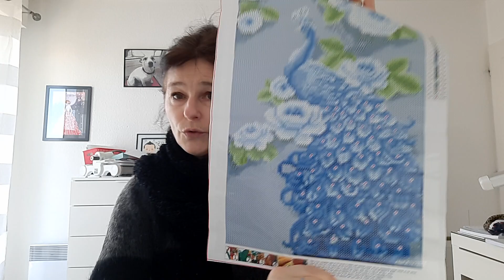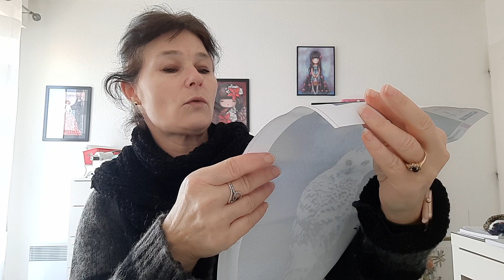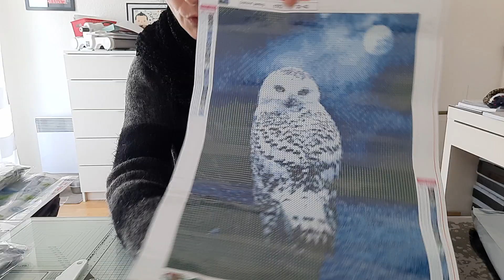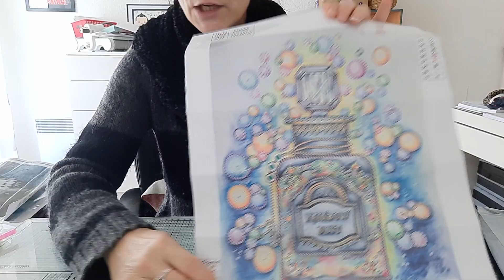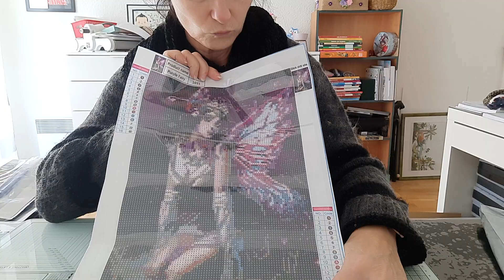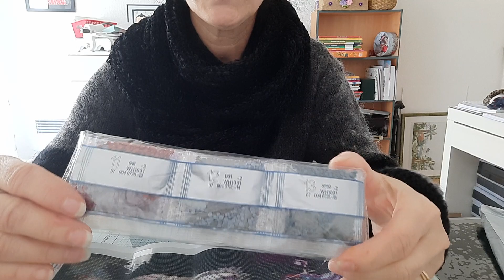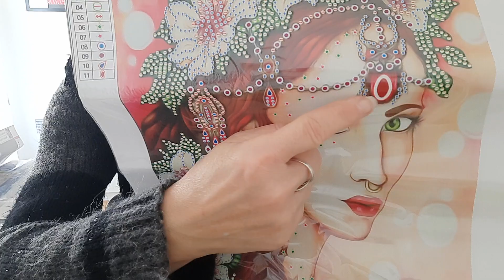UNBOXING NOUVEAU SITE DEARGET